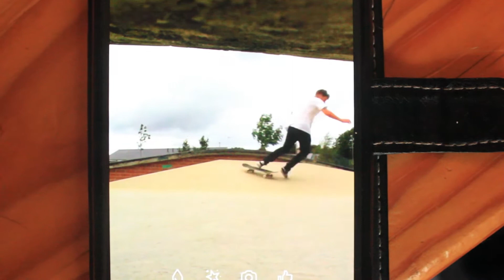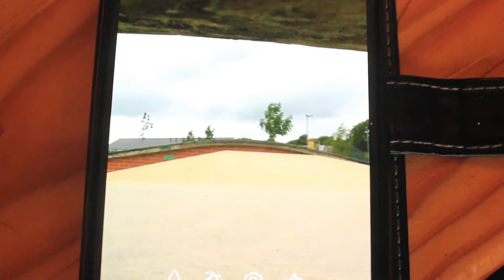FACETIME MOTIVATION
Facetime with Lew Rudman, struggling to land a trick after he had finished work so some motivation was needed!

If you want to see more of this type of content let us know!

ART channel